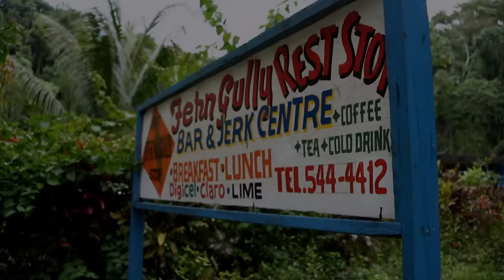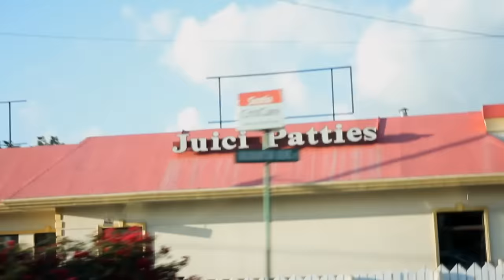Chipmunk - Every Gyal ft. Mavado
Chipmunk's official music video for 'Every Gyal' ft. Mavado.

Lyrics:

Clean every day mi wake up
Chain pon mi neck a Jacob
Every gyal a mad, said dem want di god
Tell dem say de stulla, I never cake up